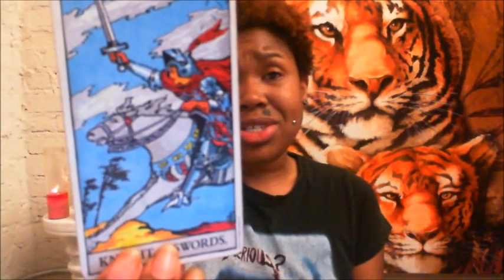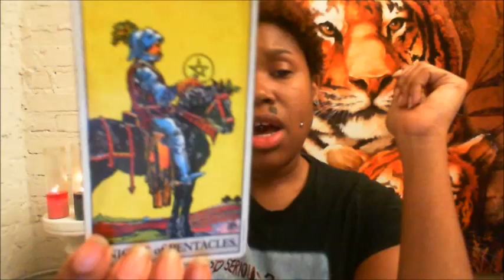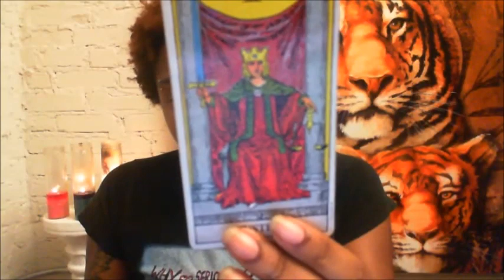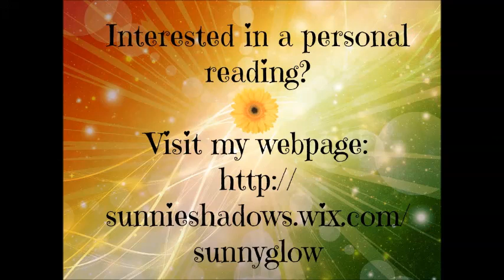Free Reading: Winner #1